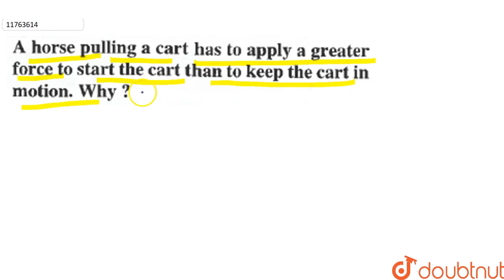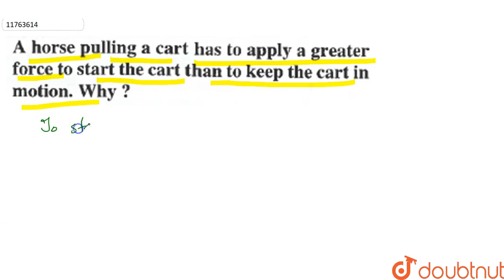A horse pulling a cart has to apply a greater force to start the cart than to keep the cart in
A horse pulling a cart has to apply a greater force to start the cart than to keep the cart in motion Why ?